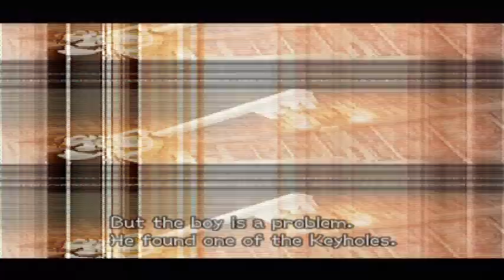Let's Play: Kingdom Hearts 2 - Episode 2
We fight and beat Seifer and get back the stolen ______!